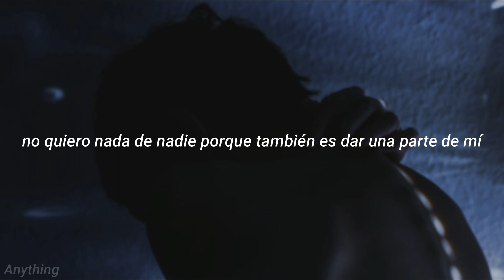7RU7H - Love Letter III (español)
Sígueme

Lyrics:

You feel lost
Like you don't have a purpose
You don't know what you wanna do
But I promise
When you find that purpose
You find the reason to be happy and to be alive
Everything comes to life

You ever love something that you can’t have
You ever had questions you can’t ask
You ever had a dream never come true
If you’re feeling what I’m saying then this shit for you
I been through a lot in the past year
I been hurt so much that I can’t feel
All the pain that I have put me right here
I know life’s not smooth and it’s not fair

I saw my dad almost die
I saw my mama come home just to cry
I saw her cope with the pain through a pill and my brother is killing himself to survive
I gave a girl all I had and she left
Feel like she ripped out my heart from my chest
I lost a man that was vital to me and my family
can’t get this out of my head, NO
The fucks did i do
Im slowly dying right here in this booth
Im really giving my life for this shit
I don't want nothing else cause its part of me too
Why does everyone come in my life just to leave
I know theres a god whats he doing for me
I held a gun to my head cause I feel like my life doesn’t matter so why should I breath
But then I believe
Maybe I do have a purpose maybe I’m hoping you see
That life isn’t easy and maybe it’s harder for you than its harder for me
Just know in the end theres a meaning for you
You just gotta believe
Come on

I know you can find your purpose
You got a purpose
Just find your purpose
I know that you got a purpose
Woahh

Just gotta believe
Just gotta believe